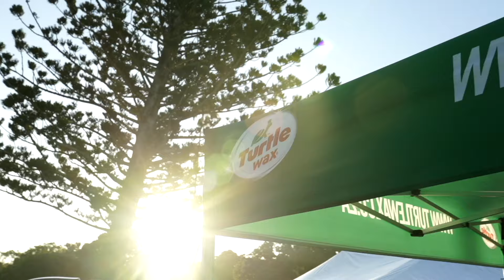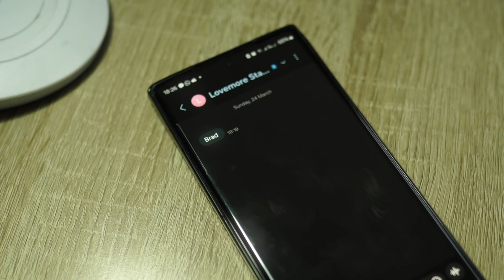Lovemore Festival 2023 (official) Aftermovie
Lovemore returned back to it's iconic home at Victoria Nature Park, located on the coast of Slam City (PE/GQ). The 8th annual automotive & lifestyle festival experience.

Official visual director - Dylan Shaw Photography
Official event director - Dopest inc. Events